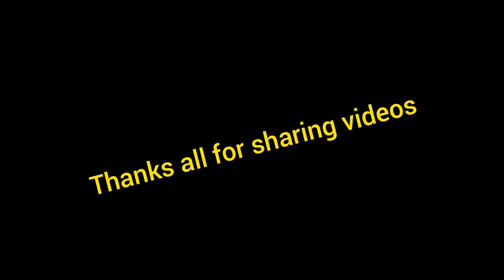River kunhar Shohal Mazullah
River Kunhar flows through Kaghan valley. It flows very fast. It is also called Khooni Darya